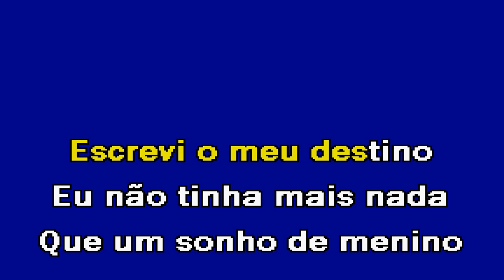ESTOU AQUI Tony Carreira Karaoke